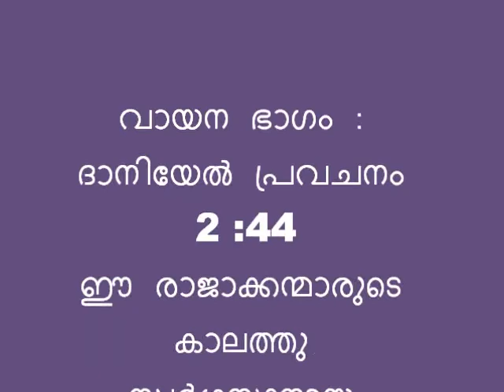ദാനിയേൽ പ്രവചനം ഭാഗം : 2 (കുന്നിൽ വിൽസൻ )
24 Hour Boston Prayer ലൈനിൽ പ്രക്ഷേപണം ചെയ്തതിന്റെ ശബ്ദരേഖ.

വായന ഭാഗം : ദാനിയേൽ പ്രവചനം 2 :44

ഈ രാജാക്കന്മാരുടെ കാലത്തു സ്വർഗ്ഗസ്ഥനായ ദൈവം ഒരുനാളും നശിച്ചുപോകാത്ത ഒരു രാജത്വം സ്ഥാപിക്കും; ആ രാജത്വം വേറെ ഒരു ജാതിക്കു ഏല്പിക്കപ്പെടുകയില്ല; അതു ഈ രാജത്വങ്ങളെ ഒക്കെയും തകർത്തു നശിപ്പിക്കയും എന്നേക്കും നിലനിൽക്കയും ചെയ്യും.